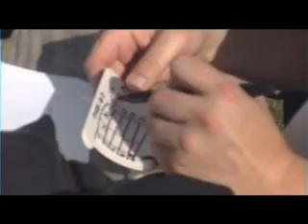TEC Class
Technical SCUBA Training with Scubaland at Lake Travis